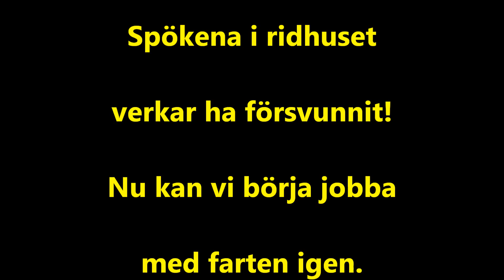Askersund 2016 03 19 Wynja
Wynja på väg tillbaka efter att ha sett spöken i alla ridhus efter dåliga erfarenheter från Valla ridhus i Linköping.
Nu är vi på gång.